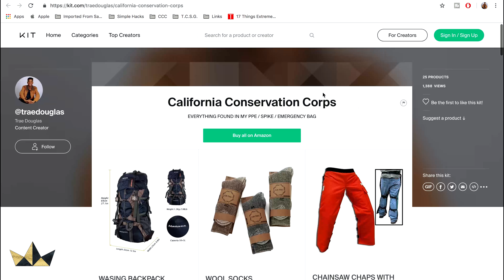Schedules At California Conservation Corps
ABOUT ME:
I was a former corpsmember at the California Conservation Corps center in Tahoe. I accomplished much in the C’s, such as being president, gaining work experience, and acquiring certifications. The goal of my videos is for potential and current corpsmembers to have a better understanding of the CCC program.